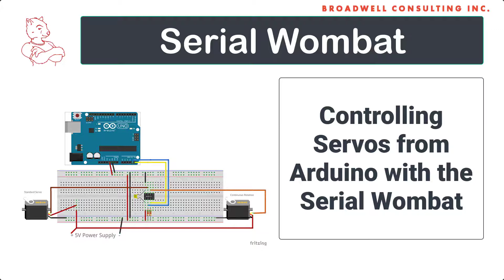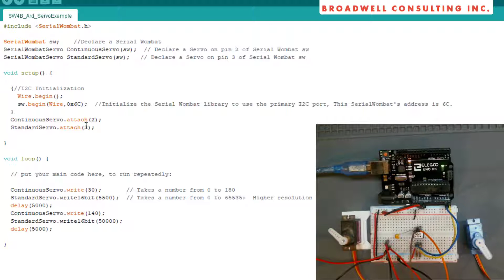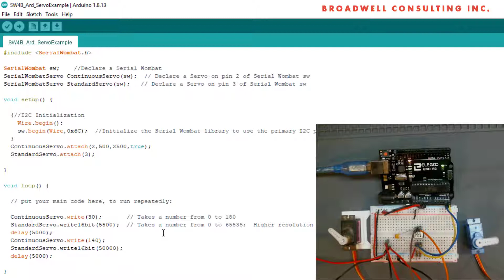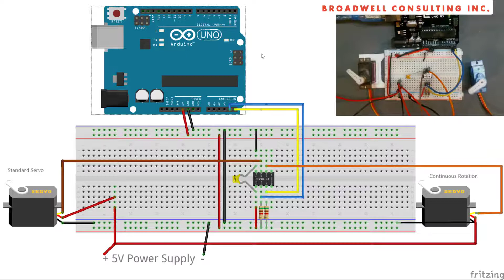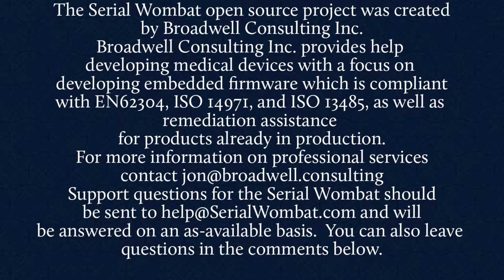Adding I2C based Servo Control Lines to your Arduino Project with the Serial Wombat 4B Chip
This video goes with the Serial Wombat 4B Servo example sketch in the Serial Wombat Arduino Library.  It shows how to use a Serial Wombat chip to add additional Servo Control lines to your Arduino Project.  The Serial Wombat chip is capable of pulse precision which is significantly finer than the base Arduino Library.

The Serial Wombat Firmware C file that implements this pin mode is available for reference here:

The Serial Wombat chip is a Smart I/O Expansion chip for Arduino, Raspberry Pi, CircuitPython, native embedded systems, PC, or any other system that can communicate by UART or I2C.

0:00 Intro
0:19 Arduino Sketch Review
2:06 Variations on the Attach Command
2:20 Reversing the Servo
3:19 Circuit Diagram Review
4:32 Broadwell Consulting Inc